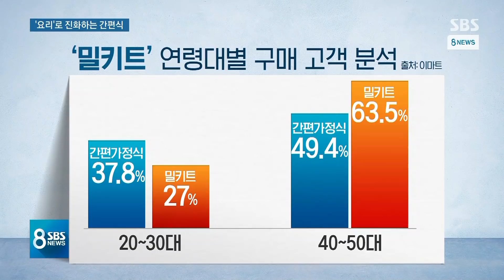집밥에 더 가깝게…'잘 차린 한 끼' 가정 간편식의 진화 / SBS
요새는 집밥을 쉽게 해먹을 수 있도록 손질된 재료와 딱 맞는 양의 양념 또 조리법까지 한 세트로 제공하는 제품이 인기입니다. 간편한 한 끼를 이제는 근사한 한 끼로 먹고자 하는 소비자가 늘고 있습니다.
안서현 기자입니다.